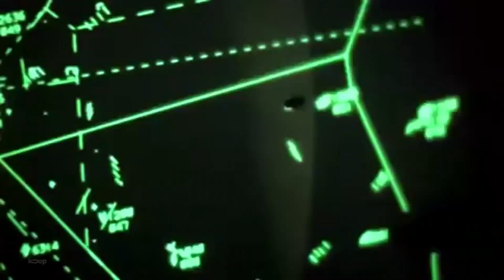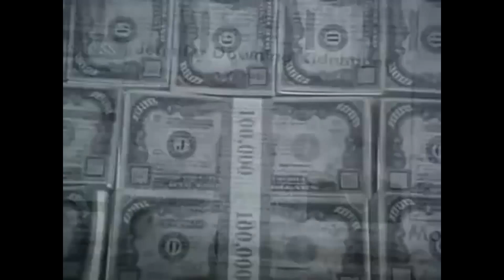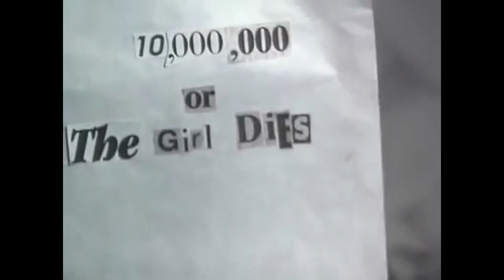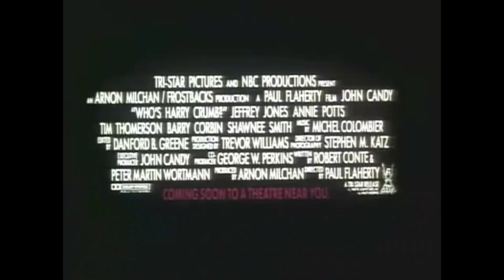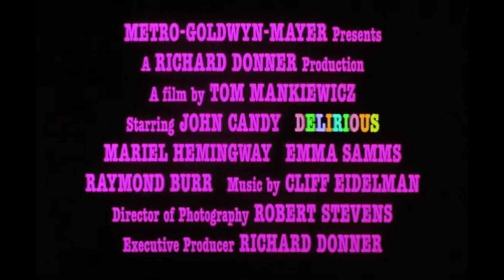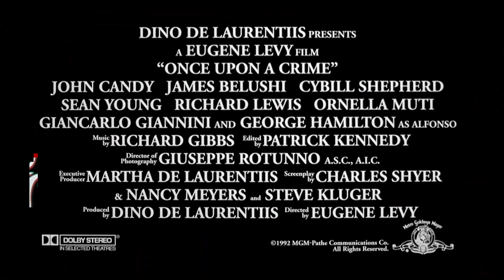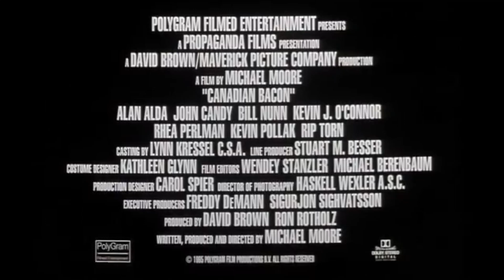John Candy Movie Trailers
Trailer Compilation Of  The Late Great John Candy Movies